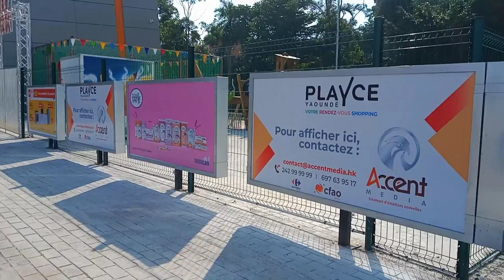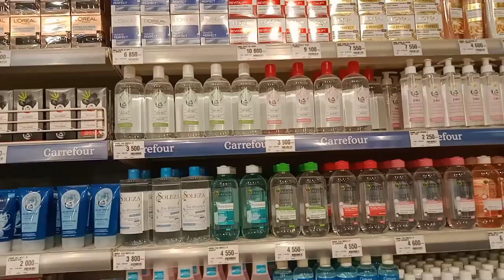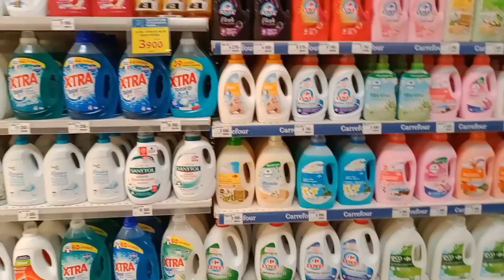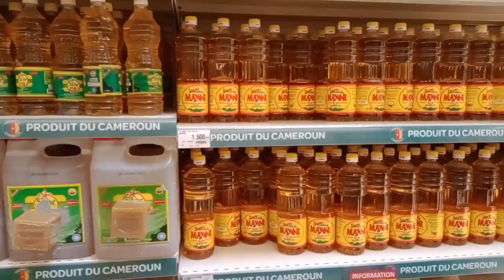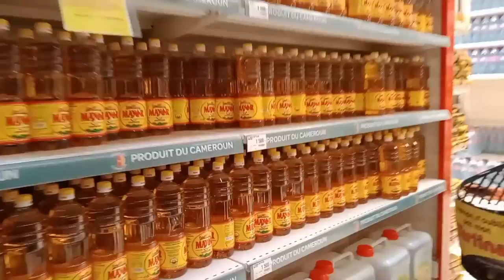CENTRE COMMERCIAL PLAYCE YAOUNDÉ/ NEW MALL IN CAMEROUN / VISITE DE L’HYPERMARCHÉ / THE PLAYCE TO BE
Hello les amis, dans cette vidéo, je vous amène au deuxième Grand MALL du Cameroun PLAYCE Yaoundé, construit et opéré par CFAO, inauguré le 06 Juillet , j'ai beaucoup apprecié les restaurants et les airs de jeux pour enfants
La plus grande nouveauté c'est des marques luxueuses ,l'endroit chic et idéal pour se ruiner à Yaoundé ,
The plaYce to be in CAMEROUN , Le plus grand hypermarché d'Afrique centrale ouvert à Yaoundé ce 06 juillet 2022 :"PLAYCE"
Le Grand Mall de Yaoundé "Playce"
CENTRE COMMERCIAL PLAYCE YAOUNDE/ NEW MALL IN CAMEROUN / VISITE DE L’HYPERMARCHE / THE PLAYCE TO BE

*BON PLAN*
Vous pouvez encore profiter de remise sur tous les articles de la boutique
Decoo avec moi ( decooam) sur Instagram